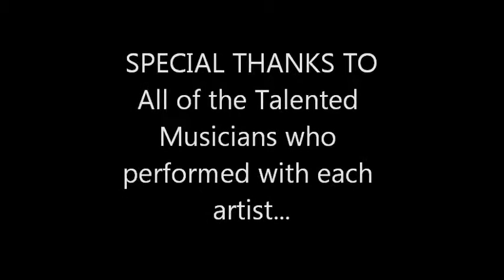Liberated Muse at the Artomatic June 16, 2012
On Saturday, June 16 @ 2pm, Liberated Muse returned to the Artomatic. Performances by Liberated Muse members 8orMas, Nia Simmons, Kalicoh, Serena Wills, D. Marq, Porscha Coleman and Quineice delighted audiences for four hours straight! Founder Khadijah "Moon" Ali-Coleman hosted.

The second anthology in the Liberated Muse anthology series--LIBERATED MUSE VOLUME II: BETRAYAL WEARS A PRETTY FACE (Liberated Muse Publications, 2012) was sold at the Artomatic show! The book features works by: Catherine E. Bailey, Yahia Lababidi, Alan King, Kirsten West Savali, Immigrant Consciousness, Sumayyah Talibah, Holly Reynolds-Holmes, Nick Sweet, Nathan Seven Scott, Serena Wills and Khadijah Z. Ali-Coleman who also curates the book. Cover Art by acclaimed visual artist Turtel Onli.

Photos by MYSTstudios.com